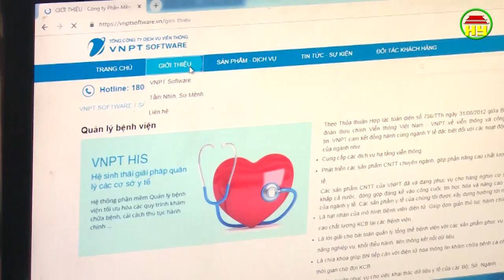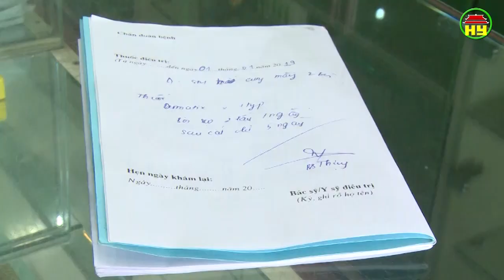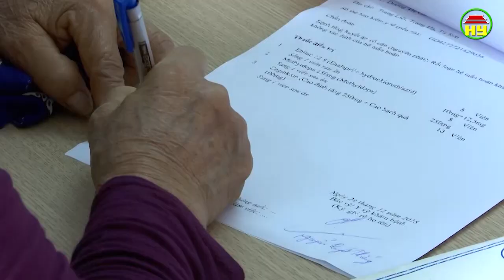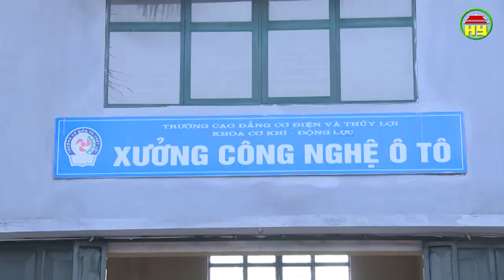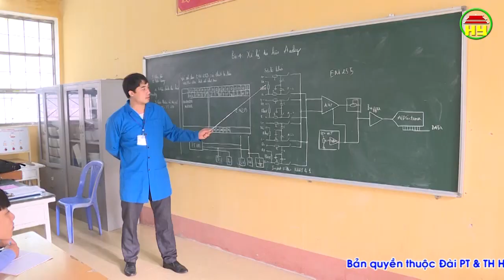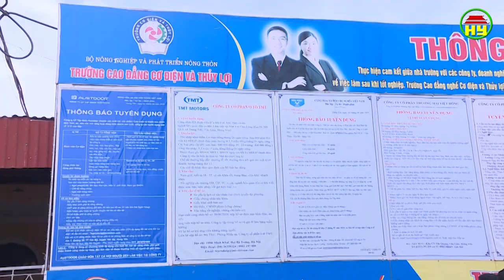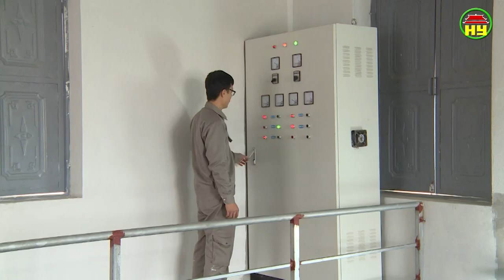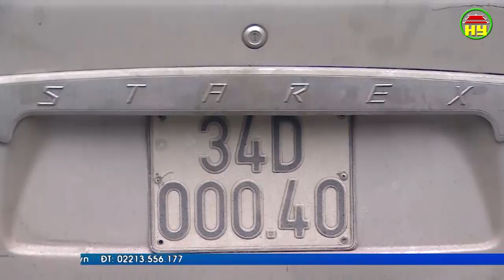Thời sự Đồng bằng sông Hồng Chủ nhật ngày 13/01/2019.